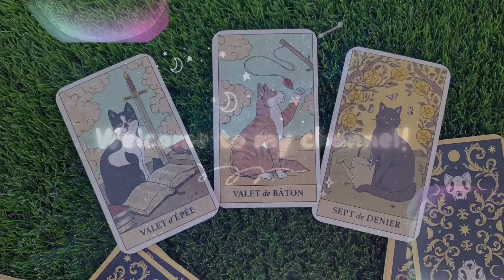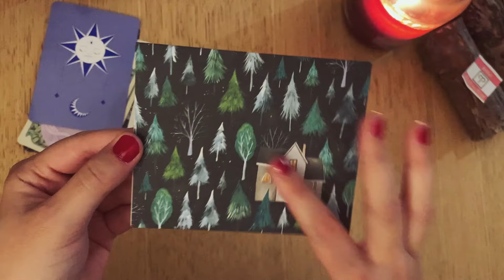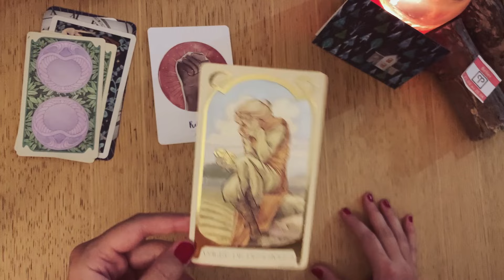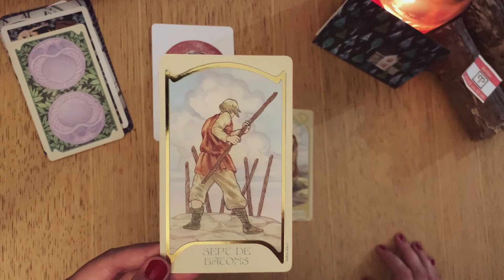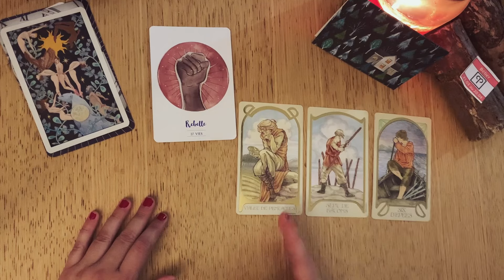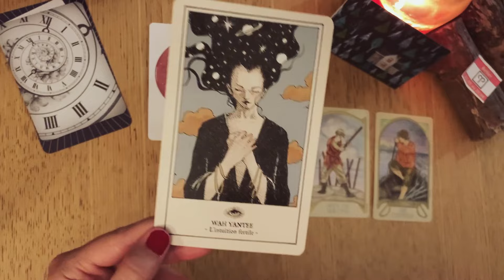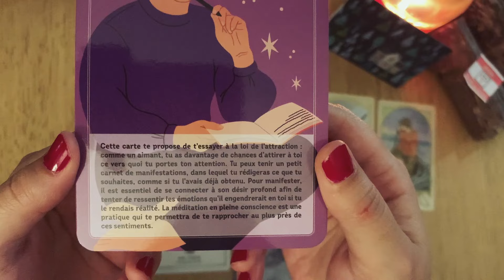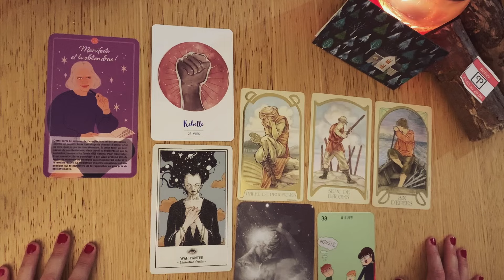Tirage intemporel ♈️ BELIER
🫧 Hellooo à tous et à toutes 🫧

Je suis ravie de vous retrouver pour cette nouvelle vidéo. Si vous ne me connaissez pas encore, je suis Anthéa, cartomancienne et je vous souhaite la bienvenue sur ma chaîne ☺️

Comme d'habitude,

✨ Prenez ce qui vous parle et faites preuve de bon sens et de recul face à mes propos.

✨ Si vous êtes mineur(e), demandez l'autorisation de vos parents avant de regarder.

✨ L'écoute d'un tirage peut faire remonter des émotions. Si vous vous sentez mal, parlez-en à quelqu'un de confiance ou envoyez-moi un message via Instagram.

✨ Je réponds avec bienveillance à chacun(e) d'entre vous, mais pour des questions approfondies, réservez un tirage avec moi pour des réponses personnalisées.

✨ Ce tirage est général et ne s'appliquera pas entièrement à votre situation. Je le fais avec toute mon intuition et bienveillance, en espérant qu'il vous sera bénéfique.

🌞Je vous souhaite un agréable moment en ma compagnie.

De plus, si vous le souhaitez, vous pouvez participer à la cagnotte pour aider ma petite sœur « Shona », atteinte d’une malade génétique…
Votre générosité sera grandement appréciée.

N'hésitez surtout pas à partager et à repartager, cela nous aiderait énormément.
Merci d'avance pour votre aide si précieuse.

Anthéa